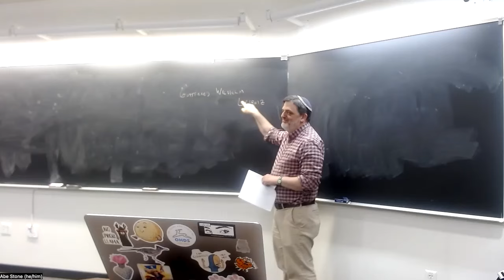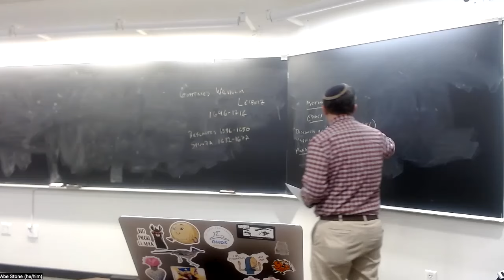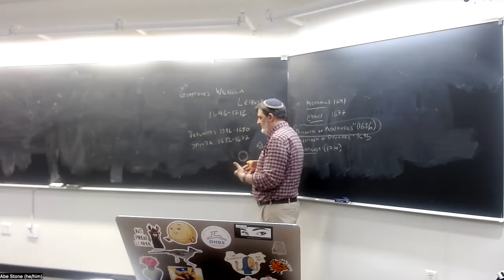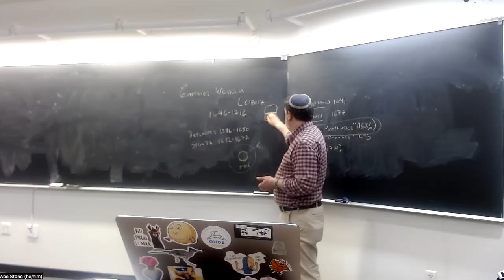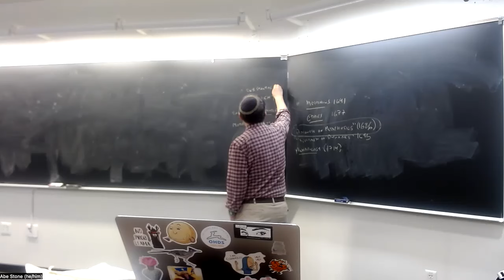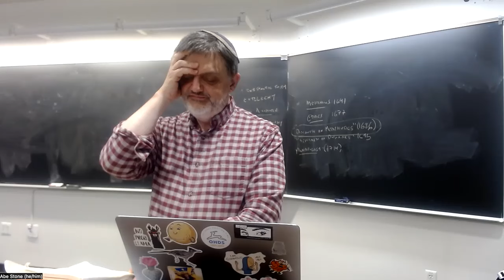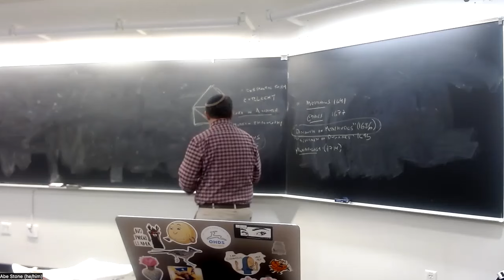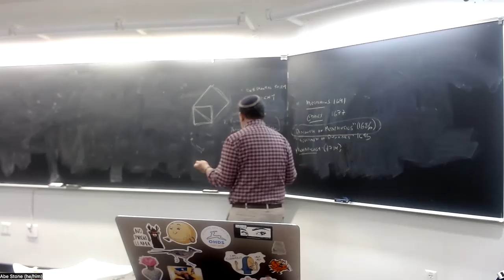Rationalists: Leibniz, lecture 1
PHIL 100B, Winter 2024, lecture of 3/6: Leibniz, readings on authority and textual interpretation